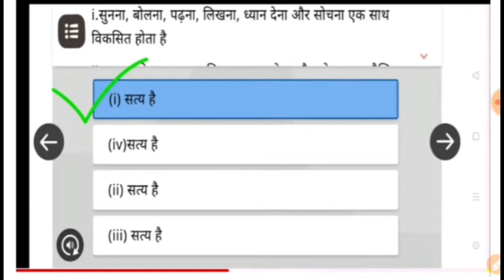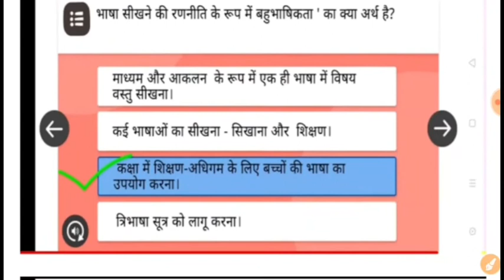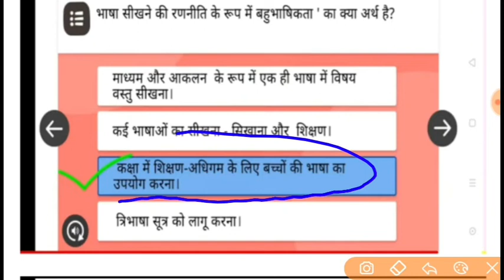Nishtha training module 11| Nishtha Module 11 Quiz Answers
nishtha training module 11 quiz,
nishtha module 11 answers,
module 11 nishtha,
nishtha training module 11 answers,
nishtha training module 11 quiz answers,
module 11 quiz answer,
Hi Guys
             welcome to "Sarkari School Talent" "SST"
यह vedio बच्चों में study के प्रति internet जगाने के लिए बनायी गयी है। जिस से बच्चों में पढ़ाई के प्रति जागृति उत्पन्न हो जाये।क्योंकि बच्चे भविष्य के कर्णधार है।
मनोवैज्ञानिक "फ्राबेल" के अनुसार-बच्चों को खेल-खेल में शिक्षा देनी चाहिये,जिस से बच्चों में सर्वांगीण विकास होता हैं।
ABOUT VEDIO:-
वृक्ष बचाओ पर लघु नाटक करते हुए छात्र,पेड़ लगाओ पर्यावरण बचाओ, sarkari school ke bachho ka abhinay,

आप हमारी vedio को देख कर हमें suport करे,ताकि हम गरीब बच्चों या सरकारी स्कूलों के बच्चों की help कर सकें।
            | for improvement our vedioes।

thanks dudes.